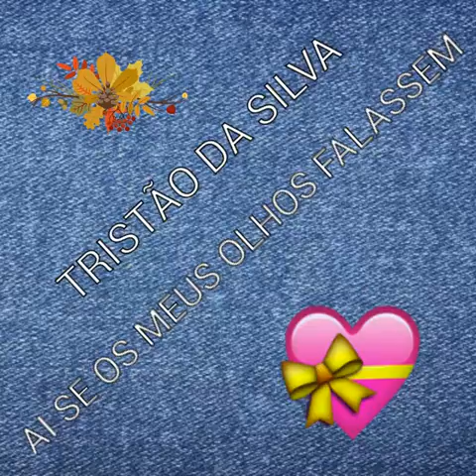TRISTÃO DA SILVA!!! AÍ SE OS MEUS OLHOS FALASSEM.